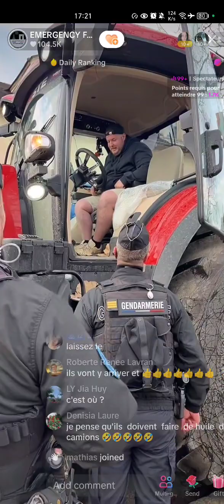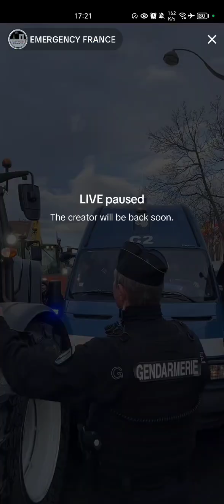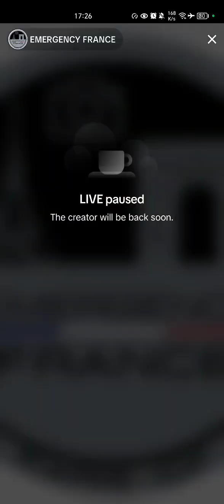Farmer in Paris - feb. 23 2024